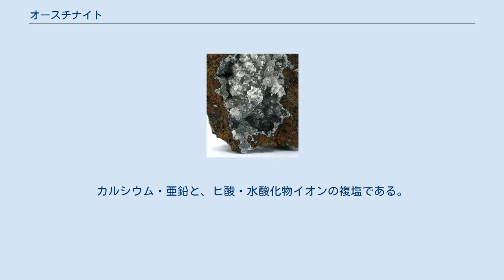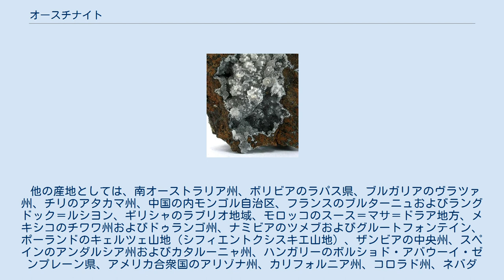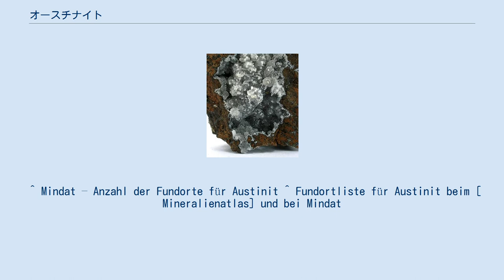オースチナイト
オースチナイト（英: Austinite）は、シュツルンツ分類において「リン酸塩鉱物、ヒ酸塩鉱物、バナジン酸塩鉱物」に分類される鉱物である。
組成式は CaZn[OH|AsO4]。
カルシウム・亜鉛と、ヒ酸・水酸化物イオンの複塩である。
 オースチナイトは直方晶系結晶構造を持ち、様々な結晶形・集合形をとる。
層状から柱状結晶の他、外皮のある球果状、腎臓形、球状、繊維状集合鉱物として産する。
また、しばしば左手系結晶面のものと右手系結晶面のものの異るキラリティー（エナンチオモルフ）を持つもの同士の双晶を形成する。
 純粋なオースチナイトは無色で、格子欠陥と双晶形成の両方の原因から白色を示す。
しかし、外来要素により黄白色、緑色、茶色を示すこともある。
 オースチナイトはコニカルコ石と完全固溶体を成す。
 オースチナイトは1935年、アメリカ合衆国ユタ州トゥーイル郡のディープクリーク山地中にある「ゴールドヒル鉱山」においてロイド・W・ステイプルズにより初発見され、スタンフォード大学の鉱物学者、オースティン・フリント・ロジャース (1877–1957) に因み命名された。
 置き換えられつつあるが未だ普及しているシュツルンツ分類第8版では、オースチナイトは「リン酸塩鉱物、ヒ酸塩鉱物、およびバナジン酸塩鉱物」に分類され、ここから「外来アニオンを含む無水リン酸塩」に細分化、さらにダフト石、ガブリエルソナイト、ゴットロバイト、コバルトオースチナイト、コニカルコ石、ニッケルオースチナイト、タンジェ石と共にアデル石を標準鉱石とするアデル石群を構成する。
 2001年に国際鉱物学連合 (IMA) に採用されたシュツルンツ分類第9版では「リン酸塩鉱物、ヒ酸塩鉱物、およびバナジン酸塩鉱物」に分類され、そこから「外来アニオンを含む無水リン酸塩等」に細分化される。
この分類はさらにカチオンのサイズおよび、随伴アニオンとリン酸（またはバナジン酸、ヒ酸）イオンとの比率に基き、「中規模から最大のカチオンを含み、 (OH etc.):RO4 = 1:1 を満たす鉱物」に分類され、砒デクロワゾー石を加えた分類番号 8.BH.35 の「アデル石群」を構成する。
 ダナ分類でもオースチナイトは「リン酸塩鉱物（など）」に分類され、「水酸基もしくはハロゲンを含む無水リン酸塩等」に細分化、さらに「水酸基もしくはハロゲンを含み組成式 (AB)2(XO4)Zq を持つ無水リン酸塩等」以下に、ここでもアデル石、コニカルコ石、オースチナイト、ベータダフト石、ガブリエルソナイト、タンジェ石、ニッケルオースチナイト、コバルトオースチナイト、砒デクロワゾー石で分類番号 41.05.01「アデル石族」を構成する。
 オースチナイトは空間群 P 21 21 21 を持ち、格子定数 a = 7.51 Å; b = 9.04 Å, c = 5.93 Å, の既約単位胞あたり4式量を含む結晶を形成する。
 オースチナイト銅を含有する緑色の変種は Barthite と呼ばれる。
 アメリカ、ユタ州、「ゴールドヒル鉱山」産のオースチナイト（銀灰色光沢）とタルメス石（白） オースチナイトは、金属鉱床のうち砒素が豊富かつ酸化帯内に希少な二次鉱物として生じる。
随伴鉱物としては、とりわけアダマイト、褐鉄鉱、石英、タルメス石が挙げられる。
 オースチナイトは希少鉱物であり、その産地は2016年現在までにおよそ90箇所しか知られていない。
基準産地である「ゴールドヒル鉱山」の他にも、ユタ州、ジューアブ郡、マンモスに隣接する「ゴールドチェイン鉱山」でも見付かっている。
 ドイツ国内の産地としては、なかでもバーデン＝ヴュルテンベルク州のゲンゲンバッハに隣接する「ジルバーブリュンル」採掘場および、ライヒェンバッハ近郊のヴァイラーに隣接する「ミヒャエル」採掘場、 ラーン川のラインラント＝プファルツ州部分にあるバート・エムス近郊やザクセン州のエルツ山岳地帯にあるシュネーベルクに隣接するザンクト・ヴォルフギャング・ウント・マーセン採掘場が知られている。
 オーストリア国内では、ザルツブルク州、ヒュットヴィンクルタール（ホーエ・タウエルン山脈、ラウリザータールに近接）の二つのボタ山でのみ見付かっている。
 他の産地としては、南オーストラリア州、ボリビアのラパス県、ブルガリアのヴラツァ州、チリのアタカマ州、中国の内モンゴル自治区、フランスのブルターニュおよびラングドック＝ルシヨン、ギリシャの...